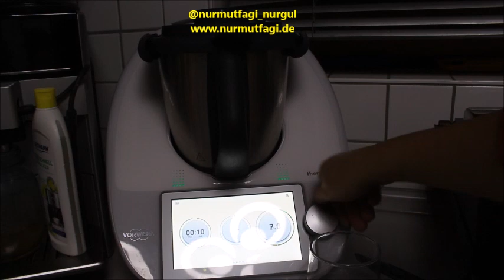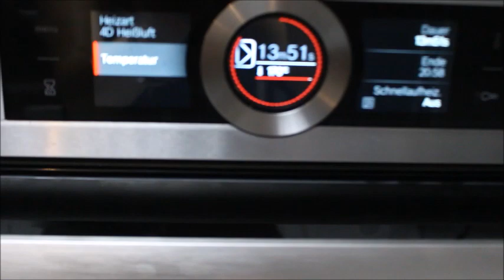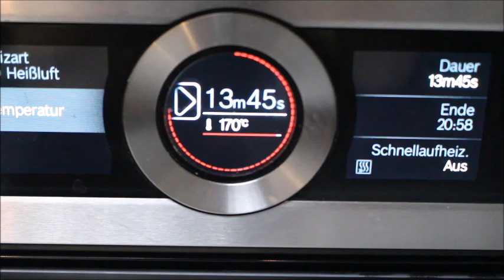HER YIL ŞAŞMAZ YAPARIM. KITIR GARANTİLİ YUMUŞAMAYAN UZUN ÖMÜRLÜ KURABİYE TARİFİ PLÄTZCHEN Nurmutfagi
HER YIL ŞAŞMAZ YAPARIM. KITIR GARANTİLİ YUMUŞAMAYAN UZUN ÖMÜRLÜ KURABİYE TARİFİ PLÄTZCHEN Nurmutfagi NurGüL

Malzemeler
1 paket oda sıcaklığında tereyağ
2 yumurta
1 bardak şeker
Yarım bardak putraşekeri
Yarım limon kabuk rendesin
1 paket vanilya
1 paket kabartma tozu
un